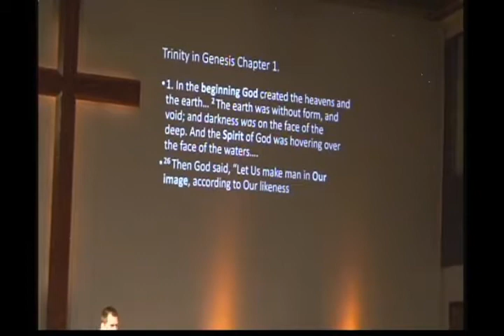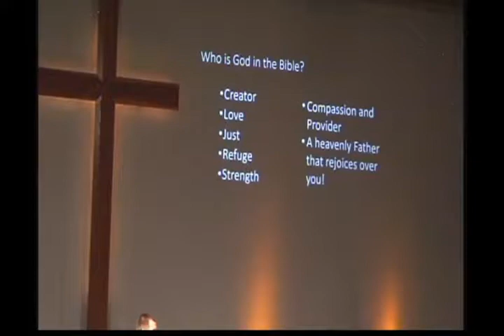Article 1: The Triune God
Series on the Articles of Faith in the Church of the Nazarene